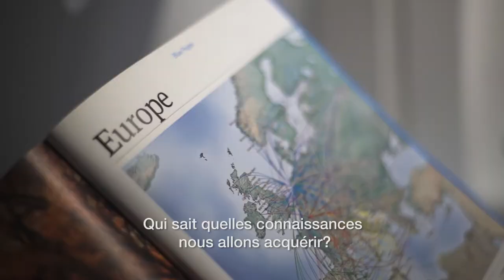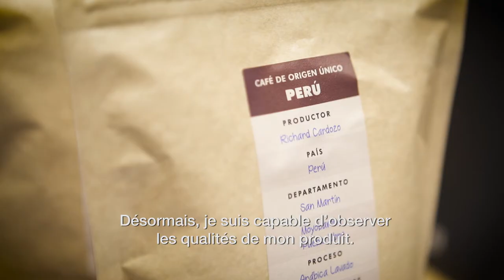De la plantation á la tasse de café - Full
Une Aventure UCC Coffee

French, Full film